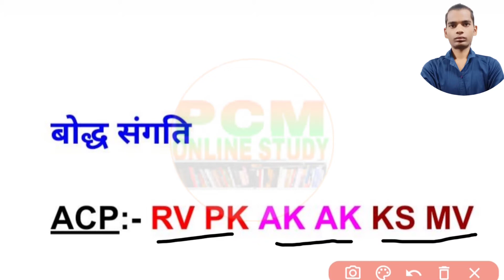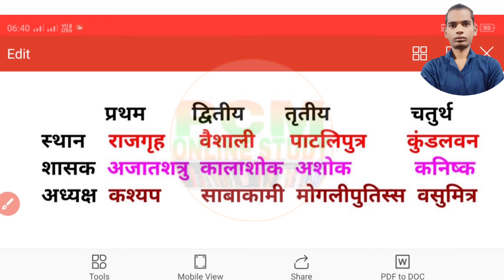चारों बोद्ध संगितियां याद रखने की ACP | Boddha sangiti ki ACP by AC Prashant | pcm online study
boddh sangiti acp ac prashant
ac prashant sir